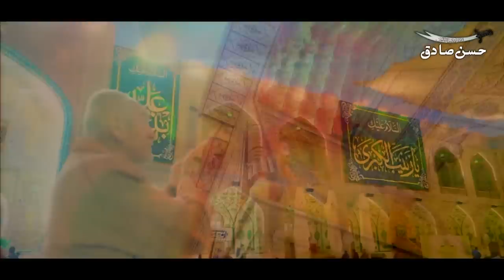Qalandar Di Sada | Mohsin Abbas | New Dhamal 2021 | Shaban 2021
Qalandar Di Sada | Mohsin Abbas | New Dhamal 2021 | Qasida 2021 |